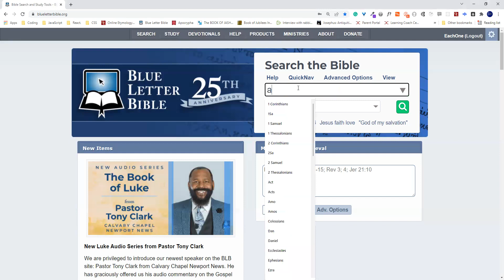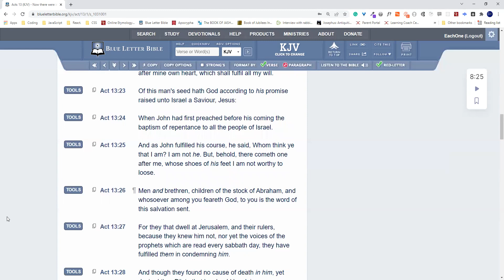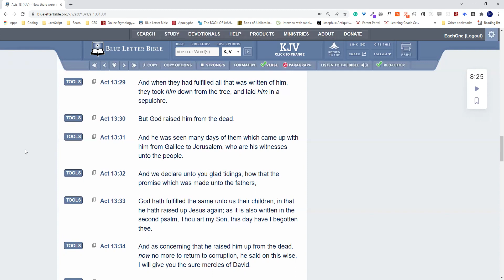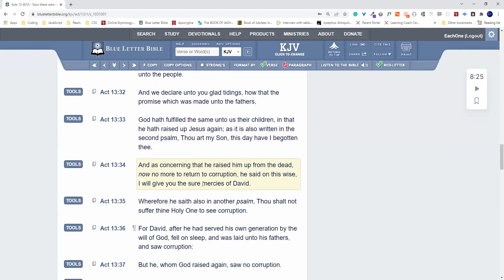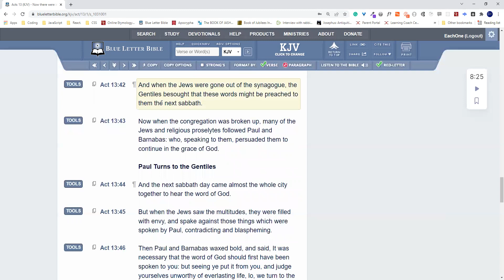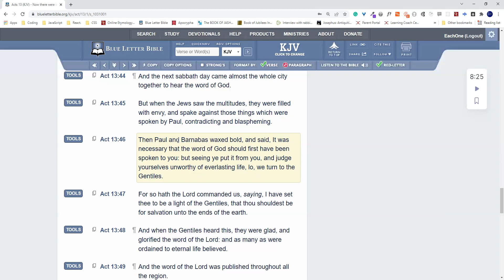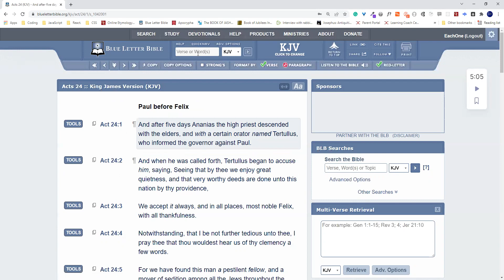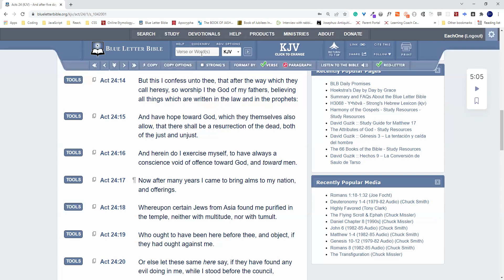Hebrew Israelites: Same Song and Dance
[Ecc 1:9 KJV] The thing that hath been, it [is that] which shall be; and that which is done [is] that which shall be done: and [there is] no new [thing] under the sun.